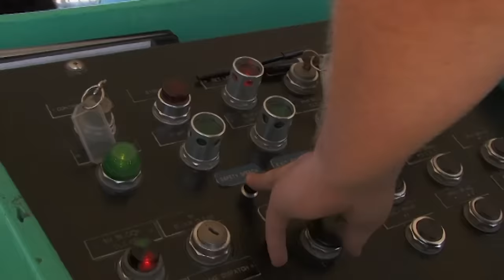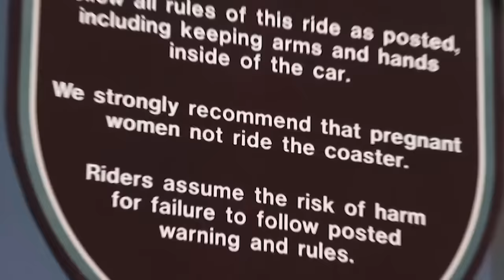Woman Goes Into Labour After Riding Huge Rollercoaster | I Didn't Know I Was Pregnant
After spending the day at a theme park with her family, Mona goes into labour soon after getting off the fastest rollercoaster at the park.